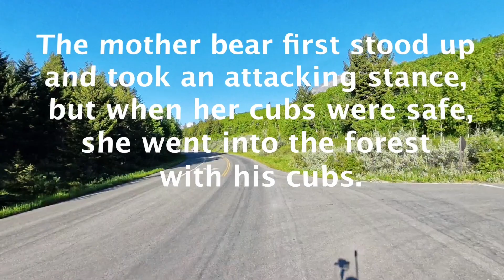Glacier National Park Bicycle Tour 58km roundtrip ko V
Going to the Sun Road ebike Riding
 - GlacierNP St mary to Logan Pass 58km roundtrip
미국 빙하국립공원 유명한 자전거 투어